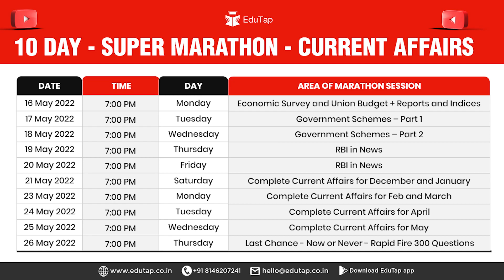RBI Grade B 2022 Current Affairs Revision & PDF | All Important MCQs in 10 Days| Phase 1 Preparation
Watch out for the Super Marathon Sessions, starting from Monday, 16th May to cover all important MCQs from General Awareness, Budget, Survey, Reports, ESI, FM and Govt. Schemes.

Test Series Maha Pack | RBI Grade B 2022 | Phase 1